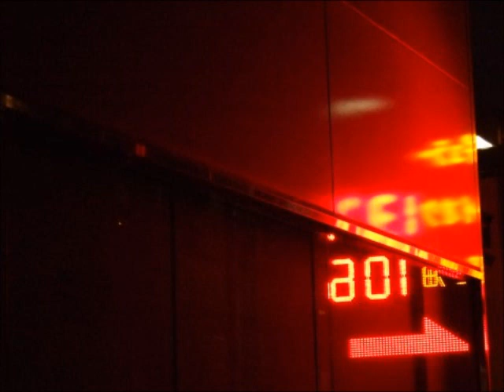「SPYAIRを辞めます!」を謝罪するIKE 2014-09-25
スパイエアー　イマジネーション　虹　現状ディストラクション　Naked　Naked　LIAR　サムライハート　ジャパニケーション　Naked　WENDY　サクラミツツキ　BEAUTIFUL DAYS　Ｍy World　0 GAME